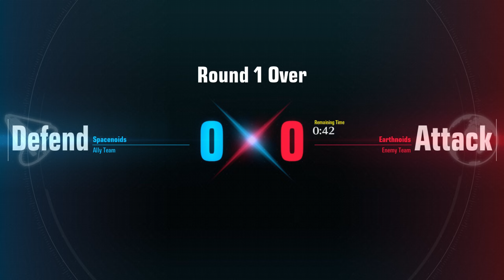Starting The Grill | Asshimar | Gundam Evolution | Full Ranked Match | No Commentary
Unit: Asshimar
Map: Ministry of Defense
Gamemode: Destruction (Ranked [NA] [Placement])